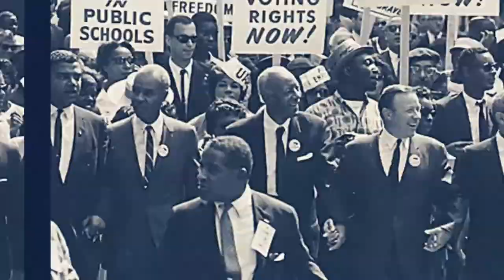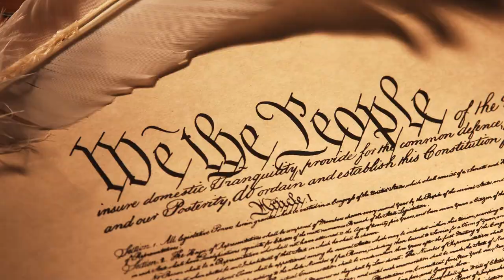WATCH Lecture 6.6 The People and the Congress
The people and the Congress.

Photo credit:
Patrick McDonald
Capitol in the Dark Fog